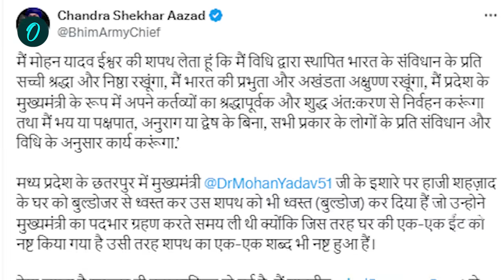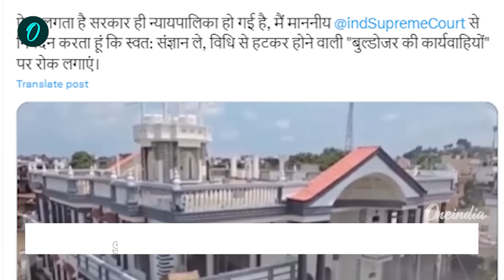Chhatarpur Bulldozer Action: CM पर भड़के Chandrashekhar Azad,Supreme Court से गुहार | वनइंडिया हिंदी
Chhatarpur Bulldozer Action: मध्य प्रदेश (MP) में छतरपुर हिंसा (Chhatarpur) के आरोपी हाजी शहजाद अली (Haji Shahzad Ali) के घर पर बुलडोजर एक्शन (Bulldozer Action) पर सियासत तेज हो गई है.  उत्तर प्रदेश में नगीना सांसद और भीम आर्मी चीफ ने एमपी के सीएम मोहन यादव (Mohan Yadav) पर आरोप लगाए हैं और उन्होंने कहा कि ऐसा लग रहा है जैसे सरकार ही न्यायपालिका हो गई है